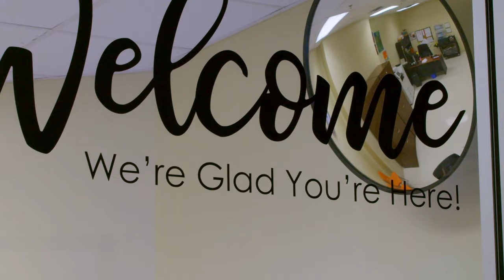FRIENDS FOR LIFE - VIRTUAL TOUR (2023)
We invite you to a virtual tour across our campus, academic and extracurricular programs.